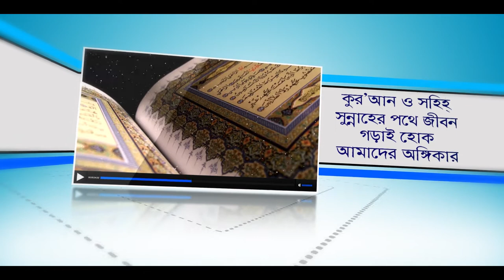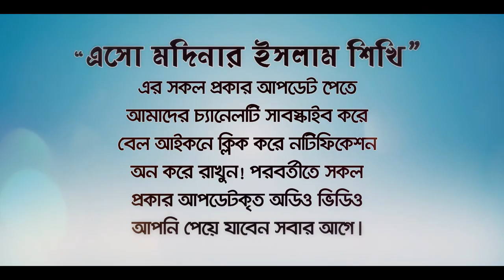বছরের শ্রেষ্ঠ নফল ইবাদত ও তার ফজিলত! (Naphala Ibadat ) BANGLA WAZ LECTURE by Rafiq Bin Lokman Madani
বছরের শ্রেষ্ঠ নফল ইবাদত ও তার ফজিলত! (Naphala Ibadat )